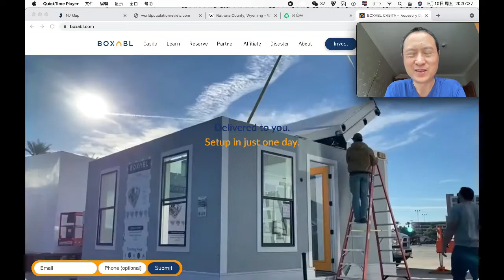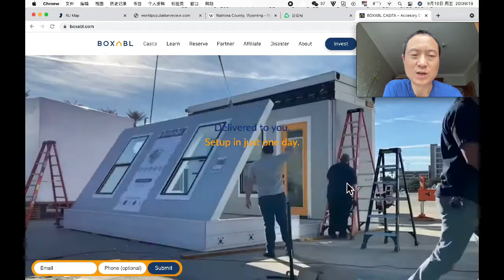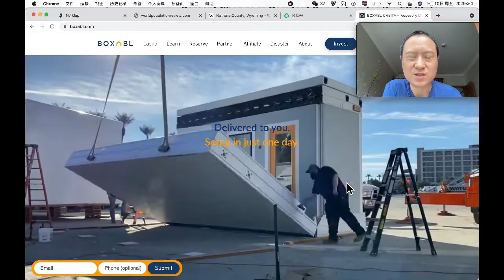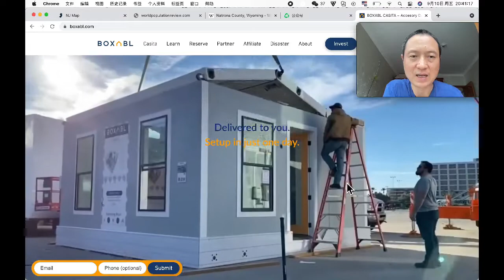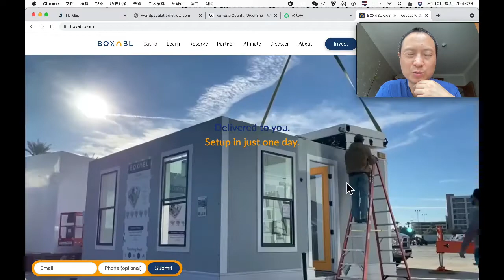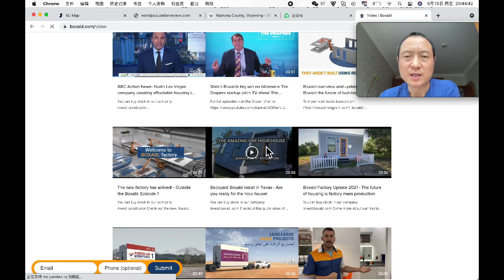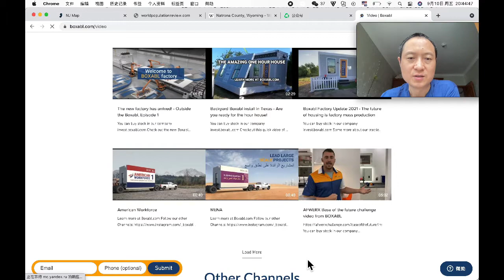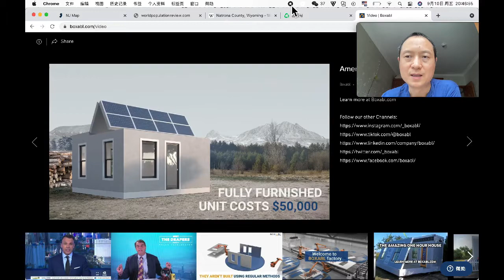TAX LIEN：未来趋势：可折叠房子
汪先生支付宝帐号：
    汪炳吉

对较多的问题(占用汪先生较多时间)者, 请给适当的红包打赏支持. 加汪先生微信：BINGJIW（欢迎相同兴趣的朋友私聊）

欢迎加入分版块的Tax Lien讨论群组(Discord APP)：
(中国大陆地区需VPN梯子)

加入TAX LIEN微信群的方法：
1. 加汪先生微信：BINGJIW
2. 点看：汪先生的朋友圈
3. 扫描朋友圈的封面图上的二维码，就能入群
  （二维码如果过期了，跟我说一声，我换新的）

付费会员优先看视频

一般会在某地区的拍卖开始前，制作这个地区相关的视频（如：如何进行调查与查看边界地图）。

付费会员可以提前看到，并在拍卖前依视频进行调查与筛选标的。

免费会员则要晚几天（往往要等到该拍卖结束之后，再会开放给免费会员看）。

有人问我：

汪先生咋突然转到这个 “TaxLien美国欠税地产” 这个话题来了？

抗衰老的药还有更近吗？

新研究是不是没啥进展了？

要指望基因技术了？

我回答：

超级长寿要等抗衰老科技的大突破，才能实现超级长寿活到150岁或更多。

现在只需保养好（且防好病毒），安心赚钱，坐等超级长寿科技的突破。

然后，大约五到十年后，科技突破了，正好你钱也攒够了，就可以花钱买这个突破的科技来使用就行了。

保养所需的知识，我基本上视频里也都讲过了。最新的就是做个血检来有针对性的吃保健品，我也讲过了。

不用担心到时候的科技会不会突破，而是要担心到时你有没有足够的钱来买。